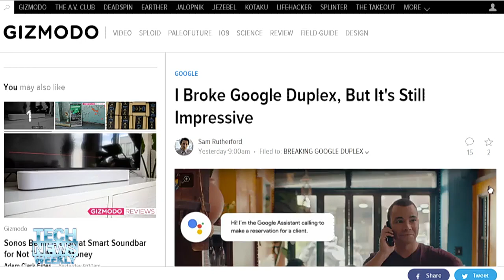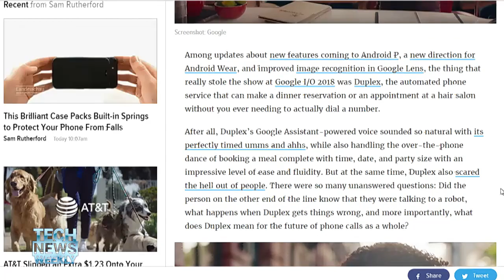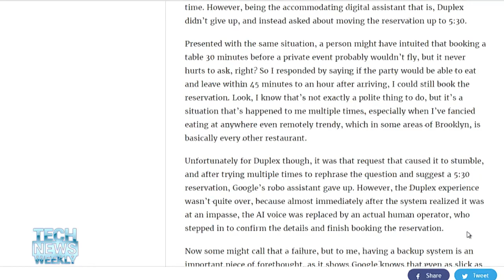Talking to Google Duplex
Google's Duplex demonstration at Google IO produced more questions than answers about the ethics of Artificial Intelligence development. Sam Rutherford from Gizmodo had the chance to talk with Duplex and he was even able to break it!